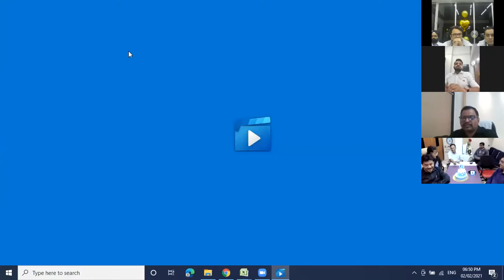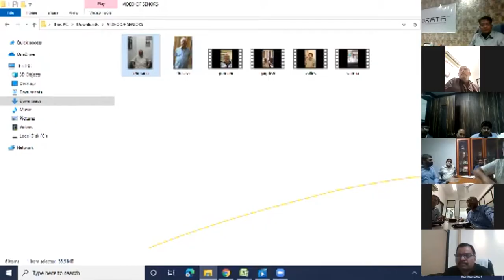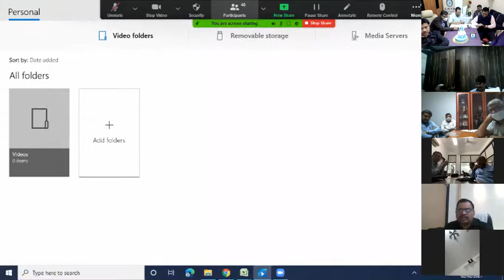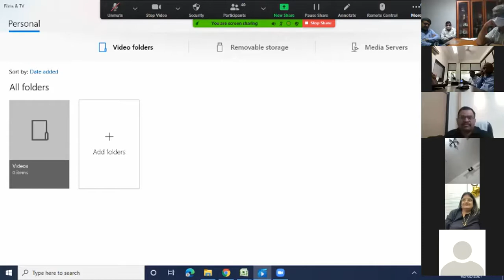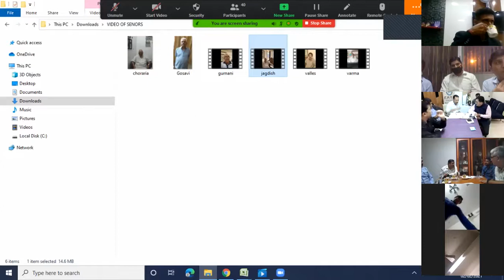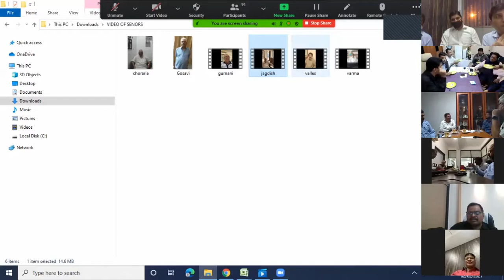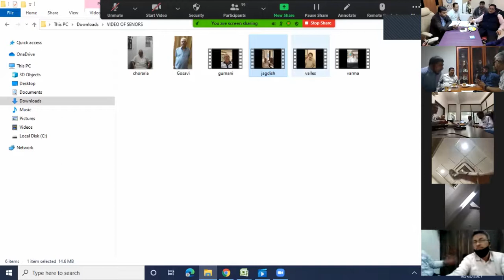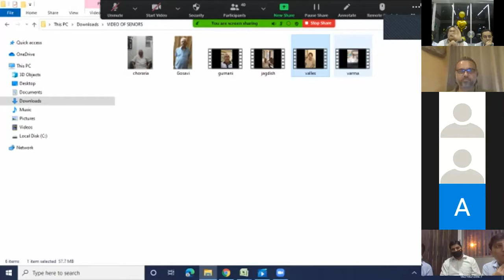2nd February 2021 - 72nd RATA Day Online Celebration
RATA celebrated its 72nd foundation DAY online with over 100 members joining the event live across 13 cities across India . Never in RATAs history has an event like this happened and would be a benchmark for all the future events to come .